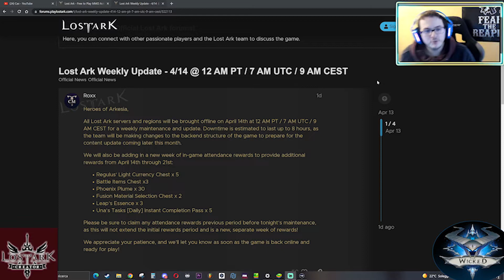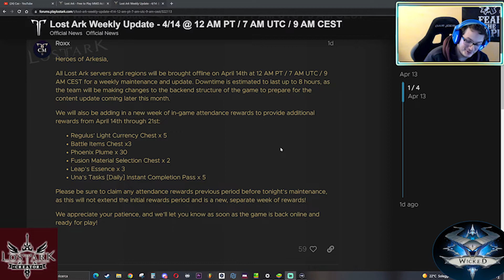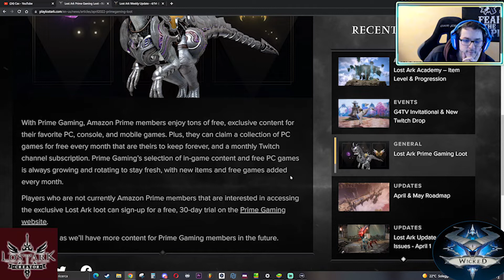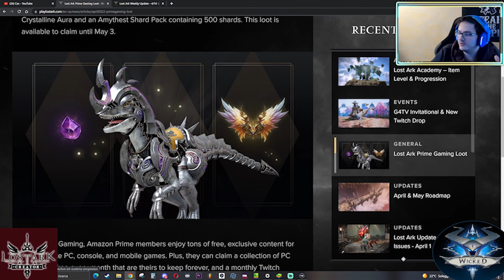No Patch Pasqua! New content, news dal prossimo futuro? - Lost Ark ITA